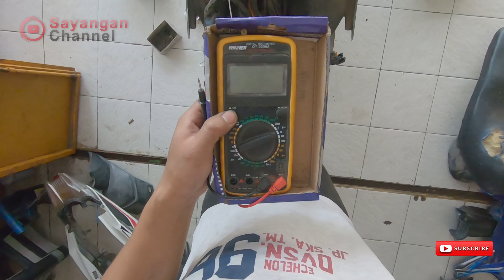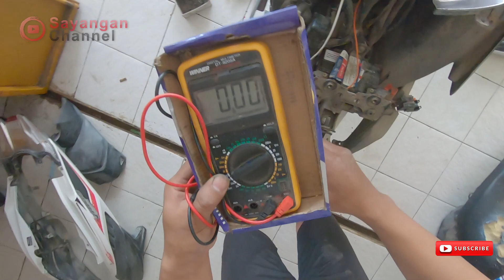Honda vario 110 karbu | mogok pengapian hilang | penyebab pengapian hilang | pengapian motor hilang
Honda vario pengapian hilang | prosedur cek pengapian motor vario